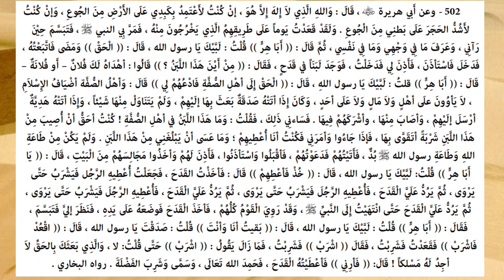Riyāḍ us-Ṣāliḥīn - Hadith 502 - Abu Hurayra and the jar of milk